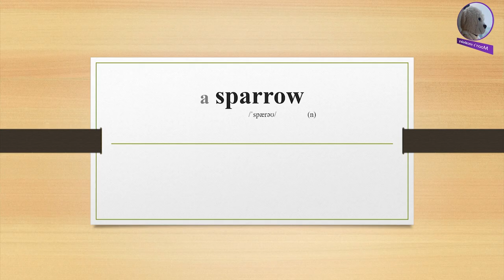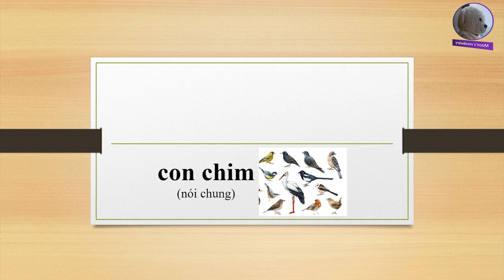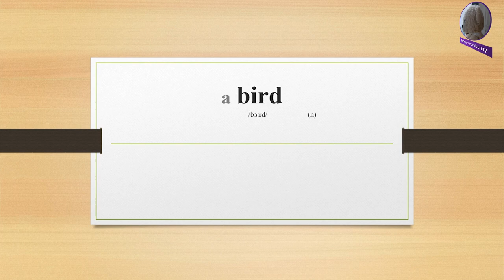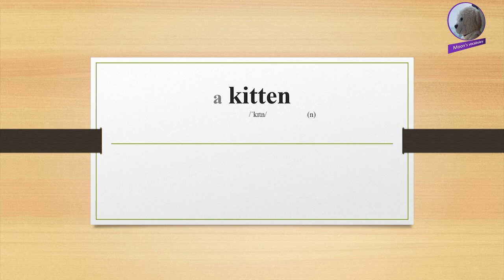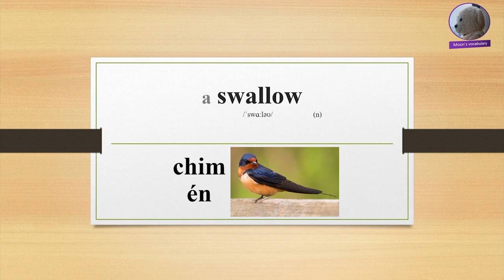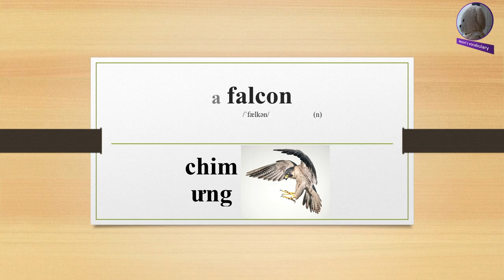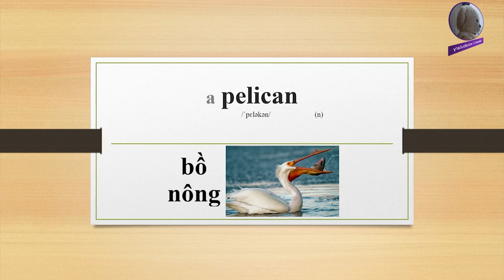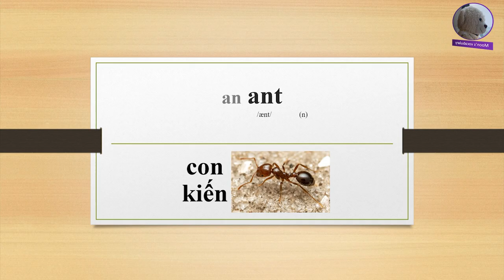Hắc não từ vựng tiếng Anh về các loài động vật - Ngày 13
Từ mới: seagull, eagle, flamingo, hawk, stork, falcon, vulture, red-whiskered bulbul, petrel, swiftlet, pelican, owl, turtle dove, starling, magpie-robins, tailorbird, ant, scorpion, aphid, louse.

Ôn tập từ đã học: 00:21
Giới thiệu từ mới: 16:43
Thực hành từ mới: 19:18
Nghe từ đã học: 25:11
Nghe từ mới: 39:30